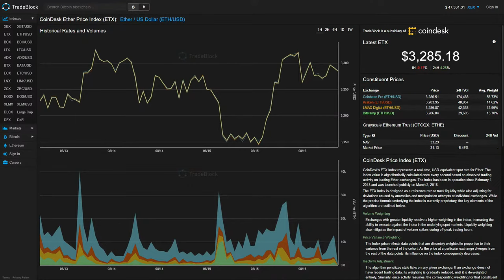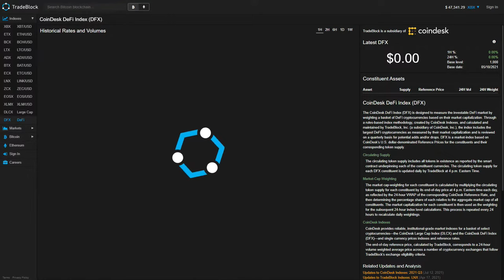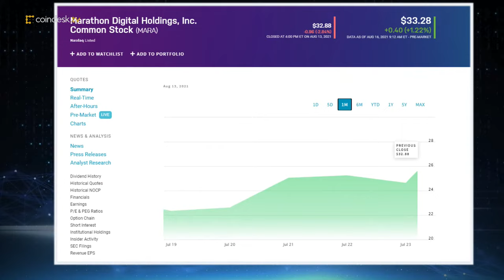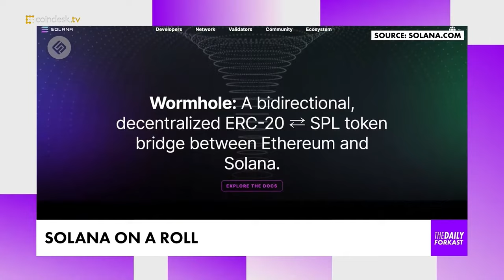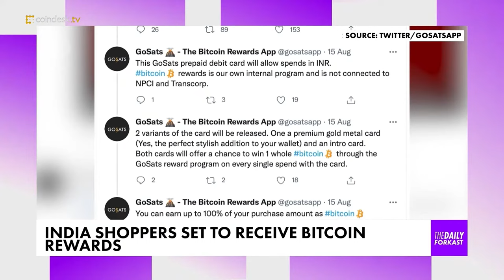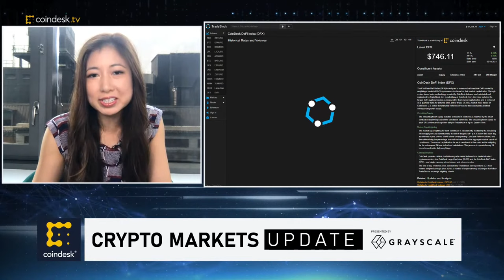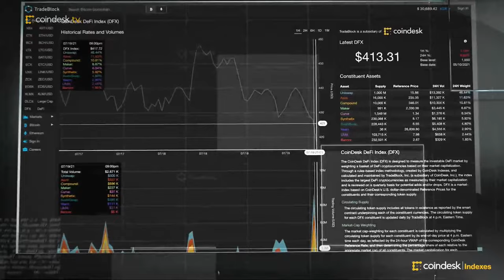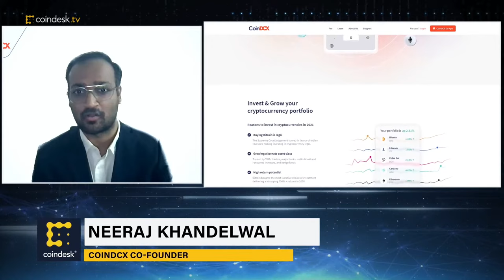Crypto Total Market Cap Tops $2T Again, Impact of $1T Infrastructure Bill on Crypto Miners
"First Mover" digs into the impact on crypto miners with Marathon Digital Holdings CEO Fred Thiel. Crypto total market cap passes $2 trillion again, what's moving the market? Alexander Blum, managing partner at Two Prime shares his insights, along with the company's new report on institutional crypto and defi. Neeraj Khandelwal co-founder CoinDCX Co-founder gives an update about the company's latest status as India's first crypto unicorn.

"First Mover," CoinDesk TV's flagship show, gives investors the top global market, business and regulatory news stories impacting digital assets. Hosted by CoinDesk's Christine Lee, Lawrence Lewitinn and Emily Parker, "First Mover" features daily dispatches from CoinDesk reporters and partners around the world and high-profile guests including top newsmakers, influencers, analysts, traders and trend watchers at crypto exchanges.